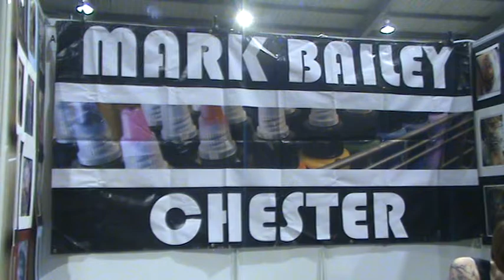TATTOOING BY MARK BAILY TATTOOS GOLDEN DRAGON TATTOO STUDIO CHESTER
TATTOOING BY MARK BAILY TATTOOS GOLDEN DRAGON TATTOO STUDIO CHESTER SEEN AT TATTOO FREEZE TELFORD 2012